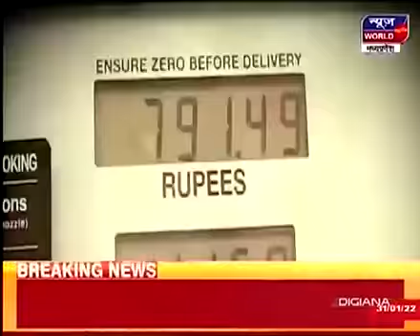आम बजट को लेकर देखिए न्यूज़ वर्ल्ड की खास पेशकश-News World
आम बजट को लेकर देखिए न्यूज़ वर्ल्ड की खास पेशकश